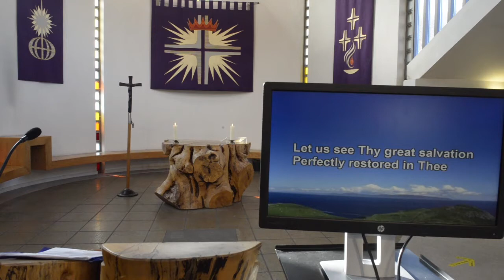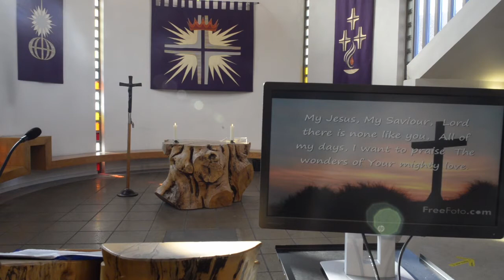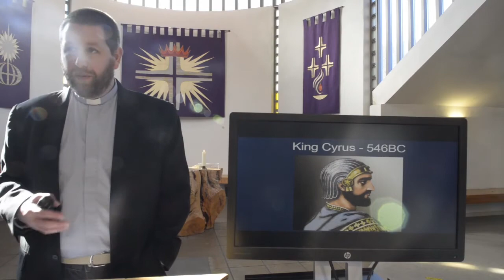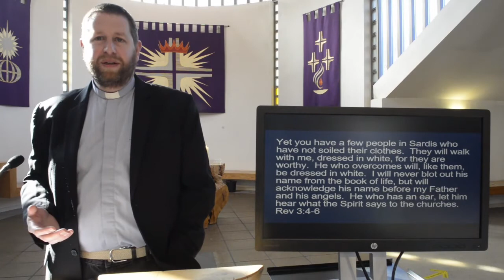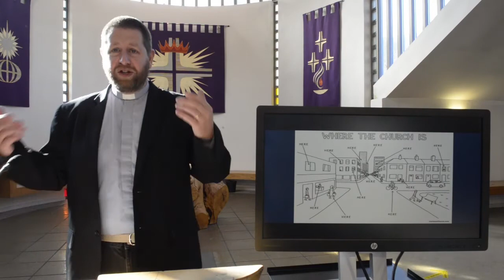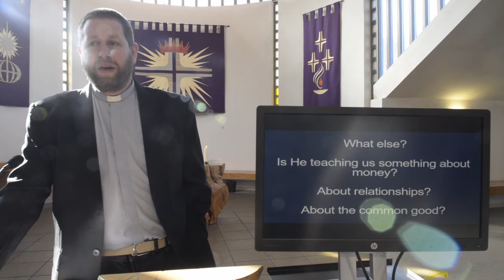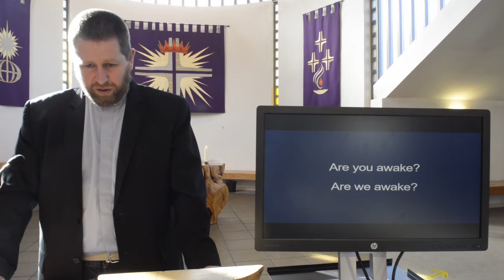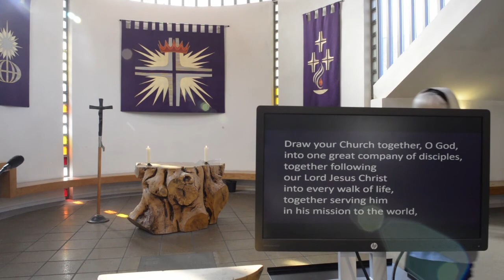2021 02 28 Church Service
Sunday Service 28 February 2021